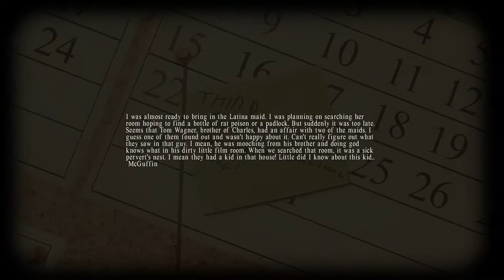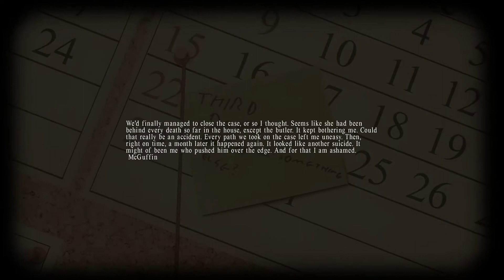Lucius Episode 4 Finally the Affair